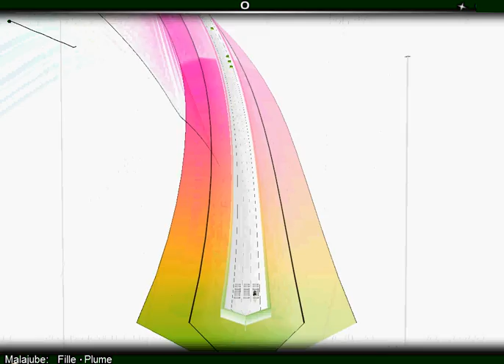Audiosurf - Fille Plumes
It seriously wasn't that hard.

Fille Plumes by Malajube